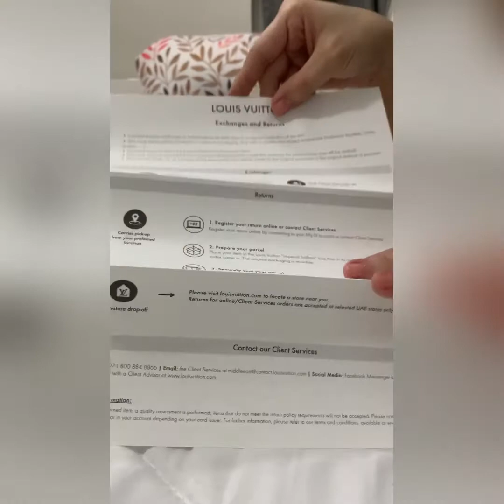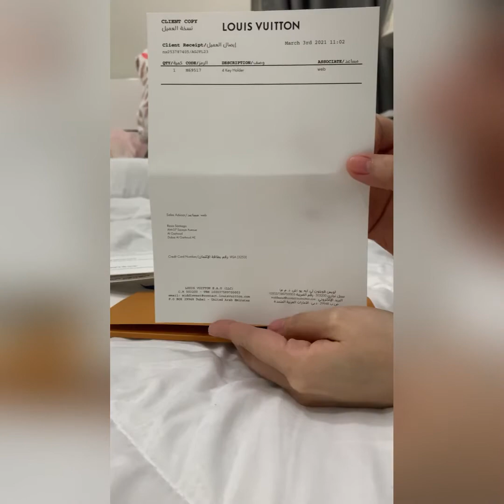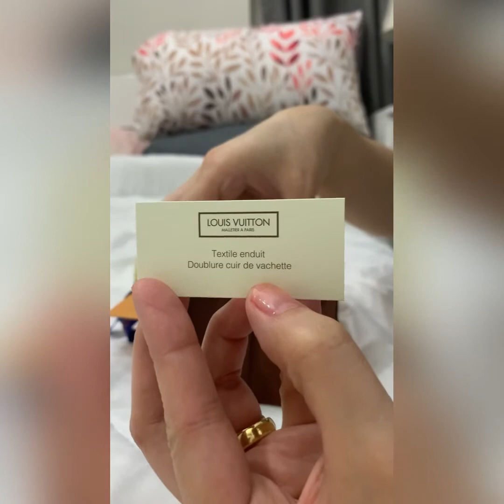Unboxing Louis Vuitton 4 Ring Key Holder in Monogram